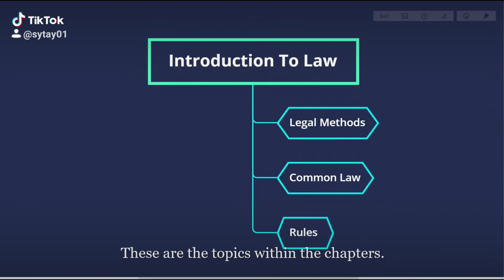What you will learn in Malaysia Multimedia University as a Law student.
Don't worry I post regularly.